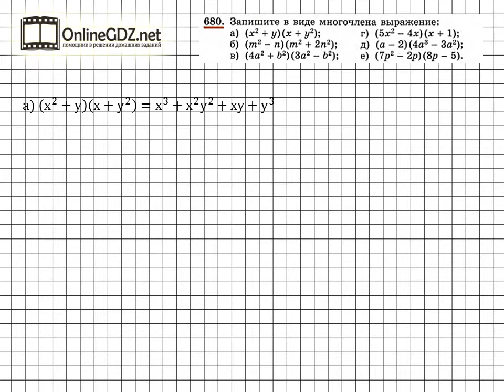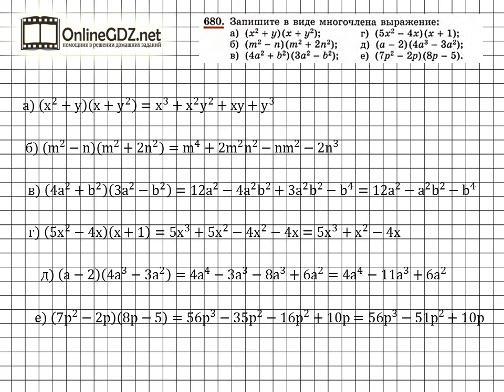Задание № 680 - Алгебра 7 класс (Макарычев)